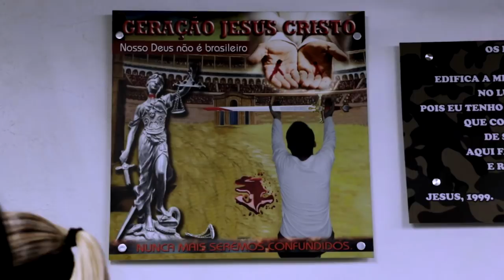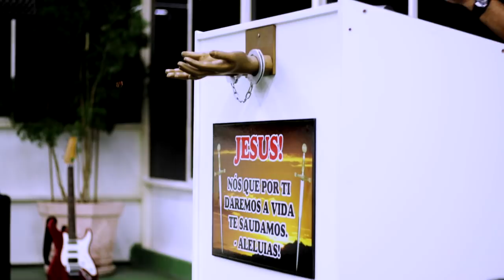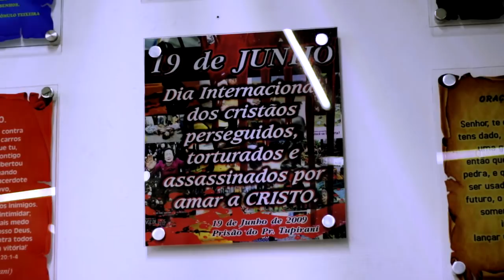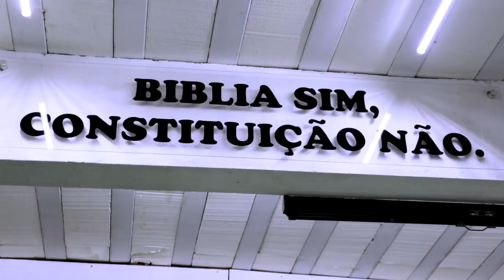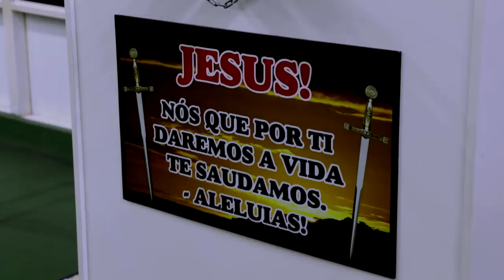1280- MAIS QUE VENCEDORES III